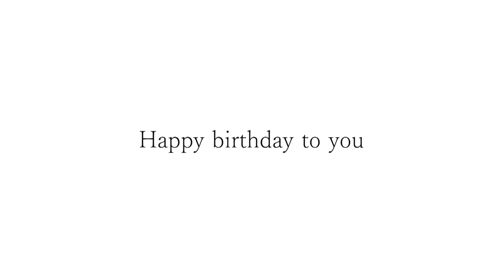たどっちさんお誕生日おめでとうございます